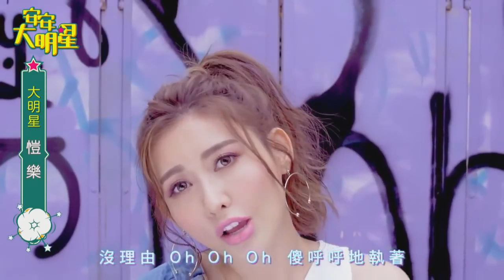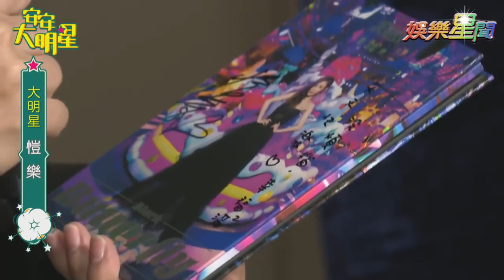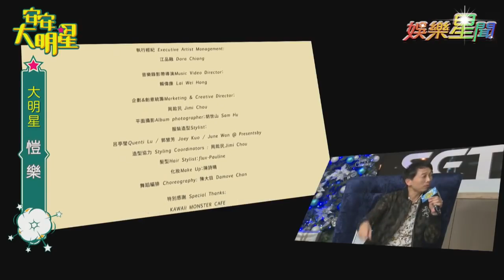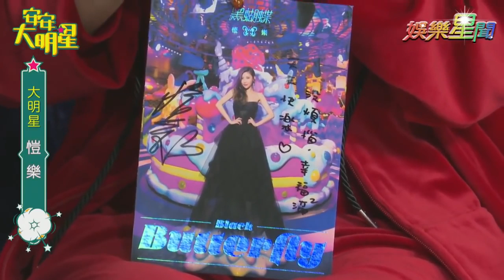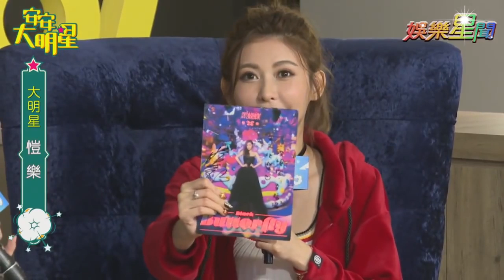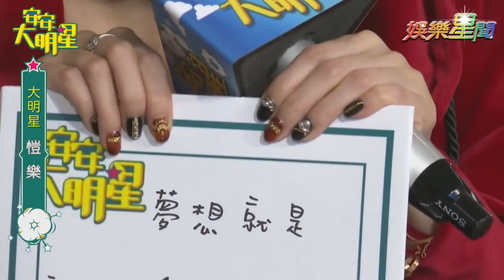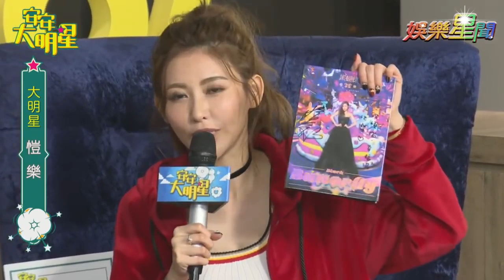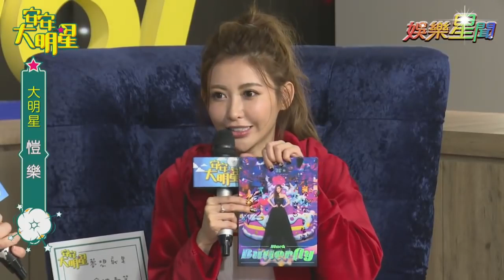【經典重現】甜美火辣綜合體！愷樂聊歌談夢想｜安安大明星完整版